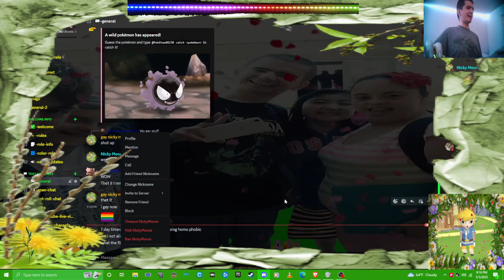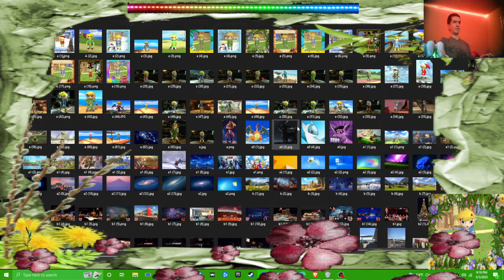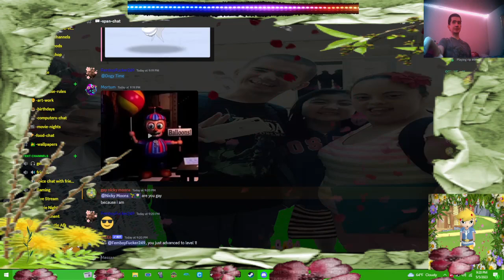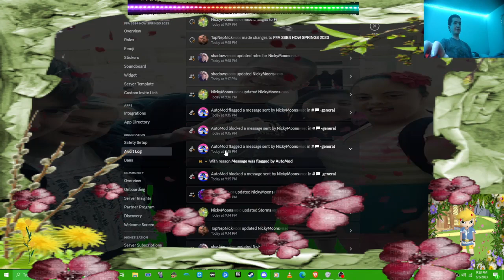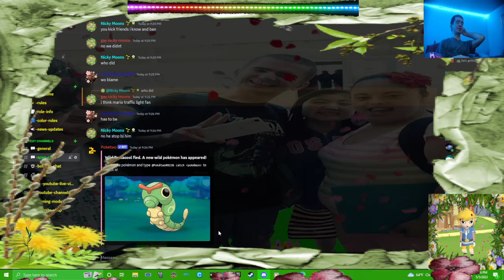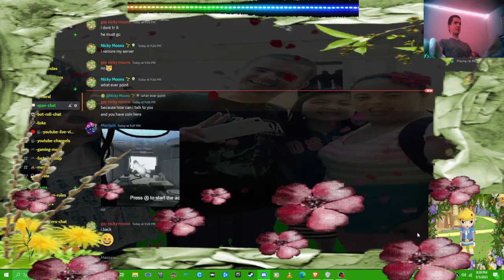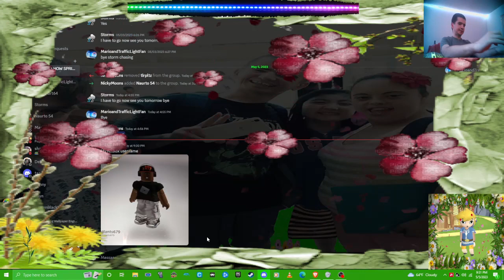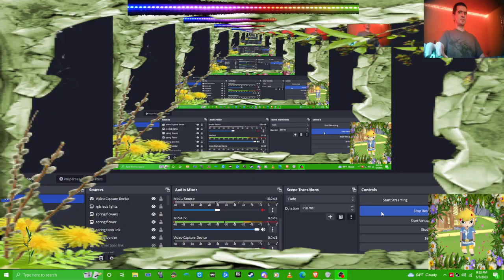update video 65.5 my discord server geting hack